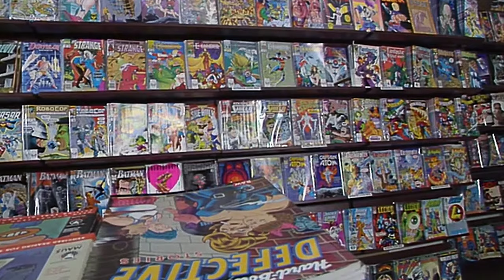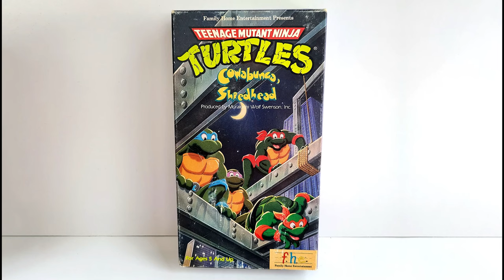cereal:geek TV - Introducing the HERO Turtles!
EPISODE #3 - In this video James Eatock reminisces about his experiences growing up with Teenage Mutant HERO Turtles, as well as showcasing the rather noteworthy edits made to the beautifully-animated introduction sequence!